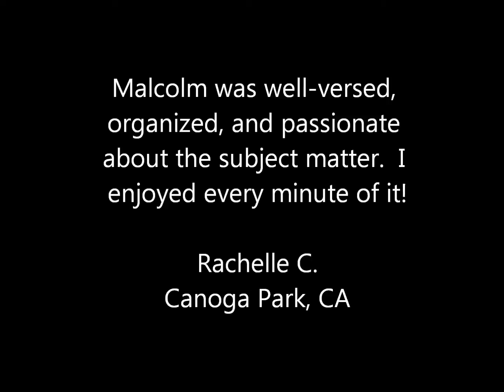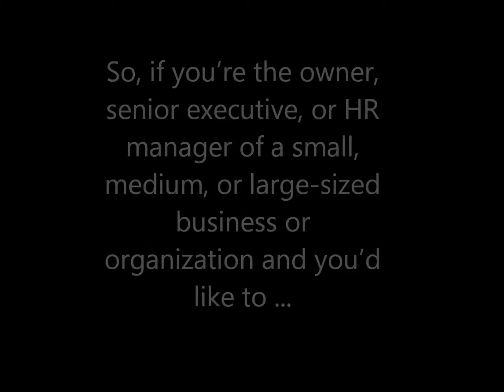Management Problems? Contact the Management Foundry!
Attention: CEOs, VPs, and HR Professionals:

Are you:

    * Disappointed by your managers' inability to get things done?
    * Futilely trying to get more out of your managers but find they lack technical and interpersonal skills?
    * Frustrated by your managers' inability to manage employee performance?
    * Inundated with organizational conflict and petty politics among your managers?
    * Trying to identify future managerial talent but not finding any?

If so, you're not alone.  Many organizations today are running up against increasing demands and finding their management team is simply not up to the challenge.  Operating in a fluctuating economy doesn't help nor does a lack of skilled managers to keep the team together.

So, if you're the owner, senior executive, or HR manager of a small, medium, or large-sized business or organization and you'd like to ...

    * Improve the effectiveness of your managers,
    * Develop the technical and "people" skills of your staff,
    * Keep your team motivated and productive,
    * Maximize your profits by investing in your people

Why? Your organization's success hinges heavily on the effectiveness of your management team.  If they're not functioning, your business is doomed!